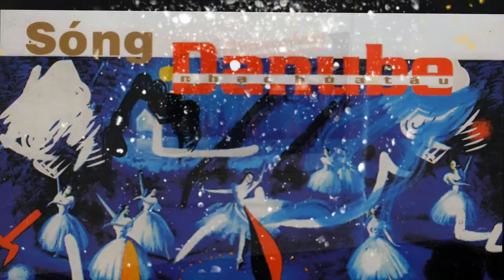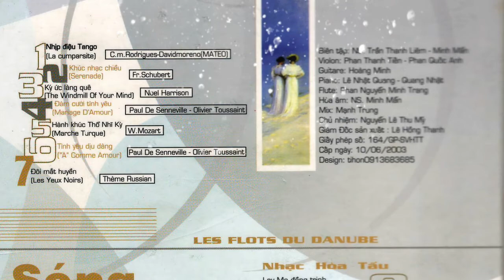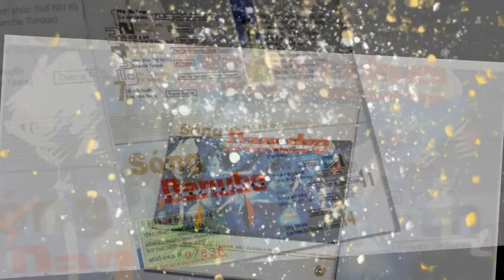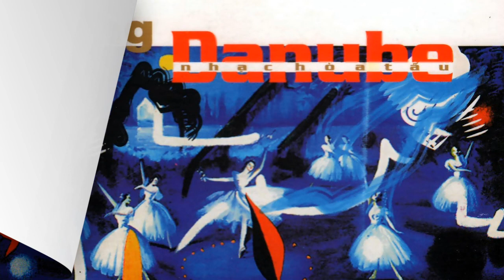ALBUM HÒA TẤU SÓNG DANUBE